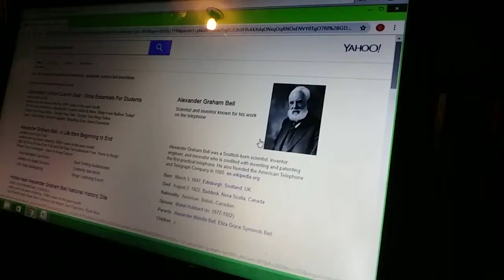Talking About Alexander Graham Bell & Skip Counting By 14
Alexander Graham Bell Invented The Telephone And I Love Skip Counting By 14.